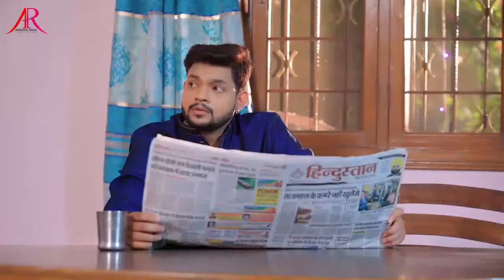Jukebox Video | अंकुश राजा हिट सांग | Ankush Raja, Kalpana, Shilpi Raj, Shivani Singh | Song Live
/ ankushrajam.  .
Trade Enquiry-: Nitesh Yadav ( Neta ji ) (Manager Of Ankush Raja's )
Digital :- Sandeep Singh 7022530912